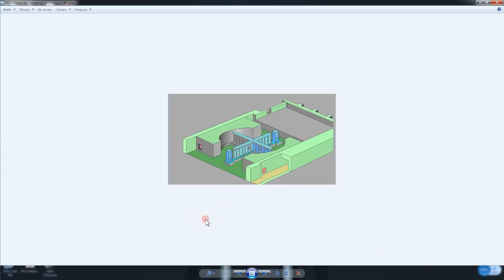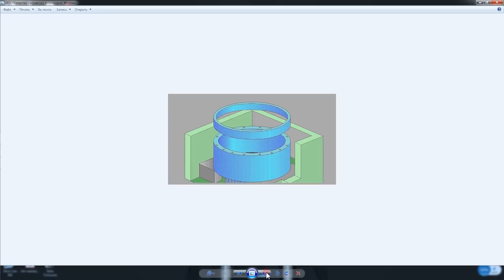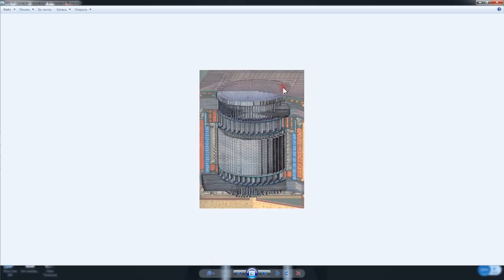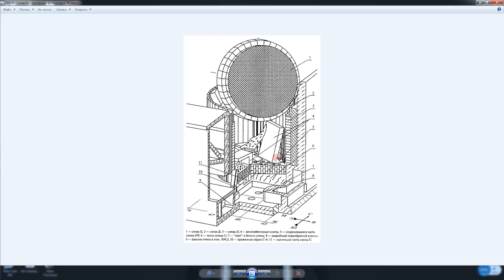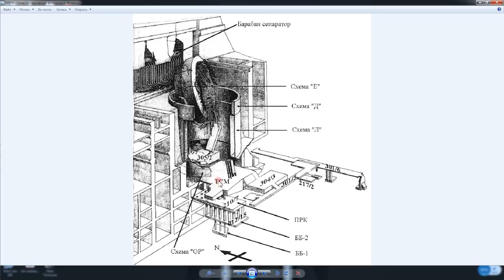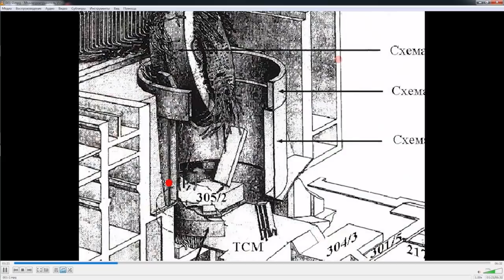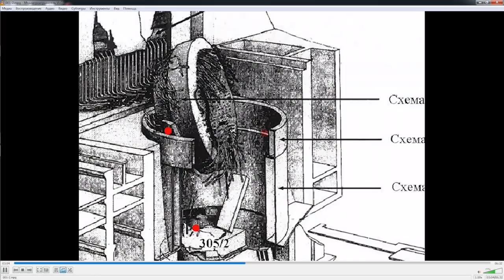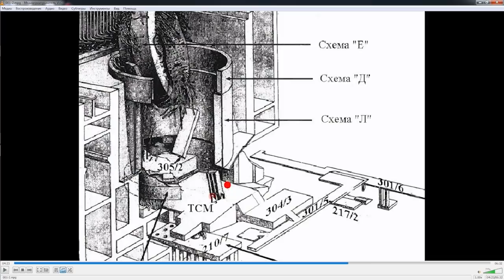"Поход в шахту реактора" - комментарии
"Кофе со вкусом Чернобыля" - 17 выпуск
варим кофе, устраиваемся по удобнее, записываем, если необходимо, узнаем или вспоминаем, как устроен РБМК, зачем ходили в шахту реактора, где именно были и, что видели

отдельное спасибо Дмитрию Шагалову за классную заставку-превью и новую обложку страницы

при заказе в строке "Код скидки" указать: "Кофе со вкусом Чернобыля"

помощь каналу:
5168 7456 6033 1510 - в гривнах